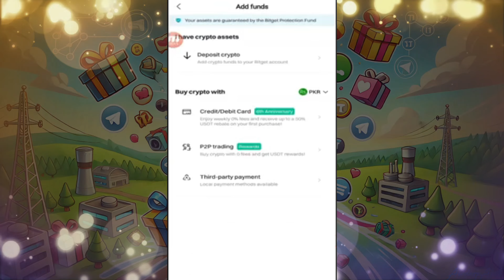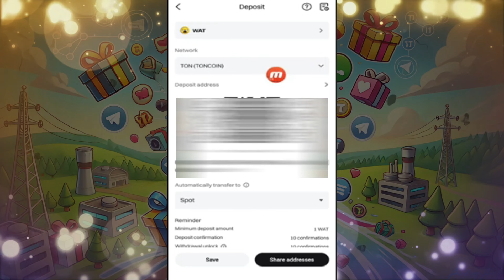Gamee Airdrop Update - WAT Token Price - Gamee Wallet Connect -Gamee Bitget Exchange How to Withdraw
YouTube Search 🔍

gamee airdrop
gamee telegram bot withdrawal
gamee wat airdrop
wat coin airdrop
gamee airdrop listing date
gamee telegram bot
wat coin withdraw
wat coin telegram
wat mining telegram
watcoin airdrop
watcoin listing
watbird airdrop
gamee wat coin mining
gamee airdrop listing 23 september
how to play gamee wat coin
gamee airdrop withdrawal
gamee telegram airdrop
watcoin new update
gamee wat wat coin airdrop claim game rewards payment proof

Topics Cover
Gamee Airdrop update
Gamee,Watcoin
gamee Airdrop
gamee update,gamee withdrawal
watcoin Withdrawal
Wat Coin Withdraw
gamee Airdrop withdrawal
gamee withdrawal bitget Exchange
Gamee token withdraw bitget account
Watcoin Withdraw bitget Exchange
Watcoin deposit bitget
Gamee Watcoin Withdrawal
Watcoin Withdrawal proces
,Gamee Watcoin Withdraw process
Gamee Watcoin claim process
Watcoin Withdraw
Gamee Point convert token
Games new update